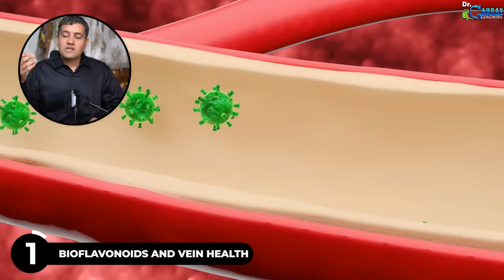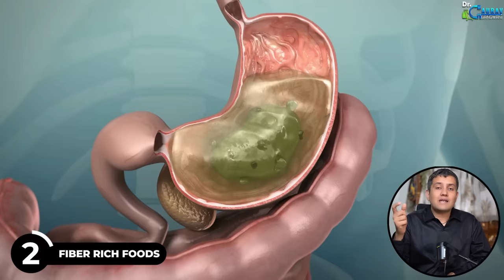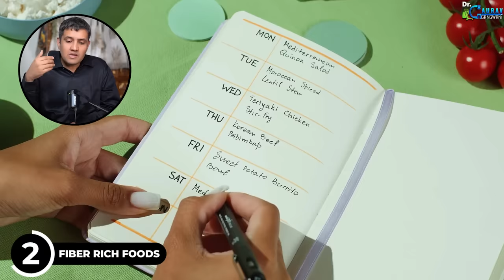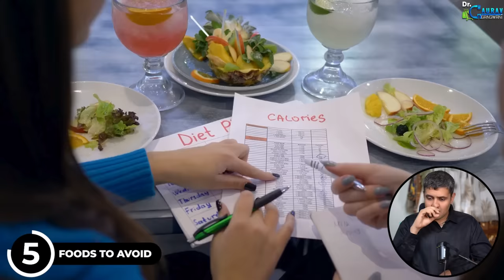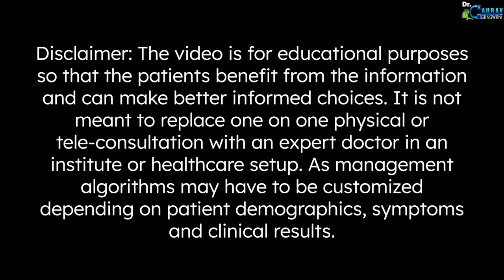Best Diet To Cure Varicose Veins | Dr. Gaurav Gangwani (Interventional Radiologist)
Varicose veins are twisted, enlarged veins that typically appear in the legs and feet. They can cause discomfort, pain, and swelling, impacting mobility and quality of life. Effective varicose vein care involves various approaches aimed at alleviating symptoms and preventing complications.

Firstly, lifestyle modifications play a crucial role. Regular exercise, such as walking or swimming, helps improve circulation and strengthens leg muscles, reducing the risk of varicose veins worsening. Maintaining a healthy weight and elevating the legs when resting can also ease symptoms.

Compression therapy is another cornerstone of varicose vein care. Compression stockings apply pressure to the legs, aiding blood flow and reducing swelling. Wearing these stockings regularly, especially during periods of prolonged standing or sitting, can significantly alleviate discomfort.

Medical interventions may be necessary for severe cases. Sclerotherapy involves injecting a solution directly into the affected vein, causing it to collapse and fade over time. Endovenous laser treatment (EVLT) and radiofrequency ablation (RFA) are minimally invasive procedures that use heat to seal off problematic veins, redirecting blood flow to healthier vessels.

Additionally, adopting habits to improve overall vascular health can complement varicose vein care. Eating a balanced diet rich in fiber, staying hydrated, and avoiding prolonged periods of sitting or standing can promote optimal blood circulation.

Regular monitoring and follow-up with a healthcare provider are essential to track progress and address any new concerns promptly. By combining lifestyle adjustments, compression therapy, and medical interventions as needed, individuals can effectively manage varicose veins and enhance their overall well-being.

00:01 - Intro
01:02 - bioflavonoids and vein health
03:36 - fiber Rich Foods
05:51 - foods rich in high potassium
07:55 - hydration
10:00 - foods to avoid

// Links:-

// Brief BIO